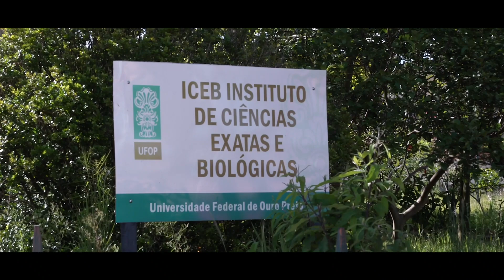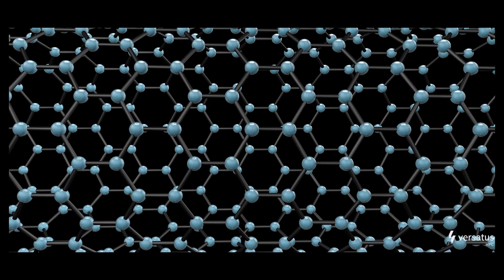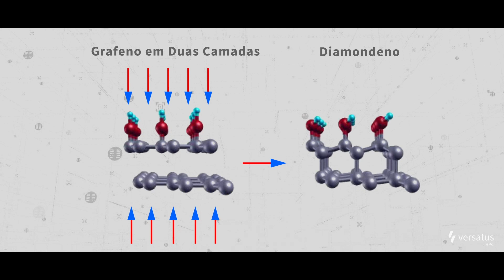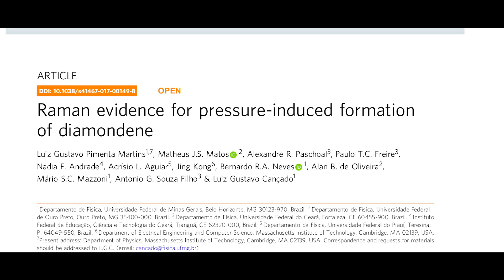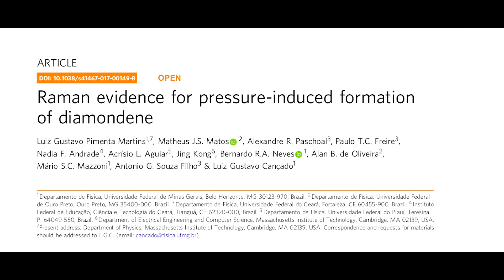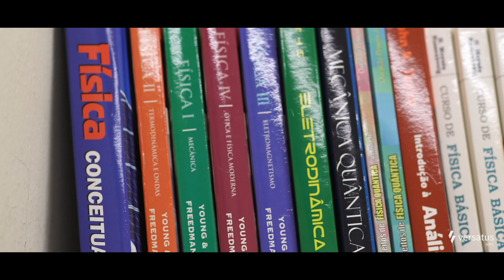Em busca do diamante 2D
Neste episódio o Prof. Dr. Matheus J. S. Matos do Departamento de Física da UFOP, nos conta sobre a área de design de materiais. Assista ao vídeo e saiba mais sobre suas pesquisas, voltadas especialmente para os nano materiais de carbono, como o grafeno e o diamante. Entenda melhor o estudo destes materiais e suas possíveis aplicações.